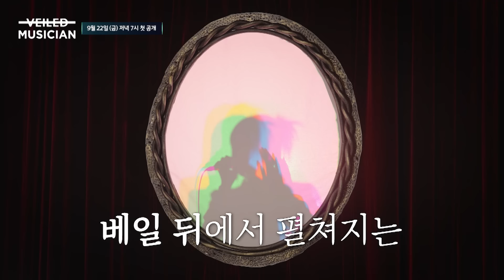[베일드 뮤지션] 9월 22일 금요일 저녁 7시 첫 공개✨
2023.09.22 (금) 저녁 7시 [2023 베일드 뮤지션] 첫! 공개!

📣유튜브 채널 '뮤스비',  웨이브에서 방영합니다📣
매주 금요일에 만나요👋